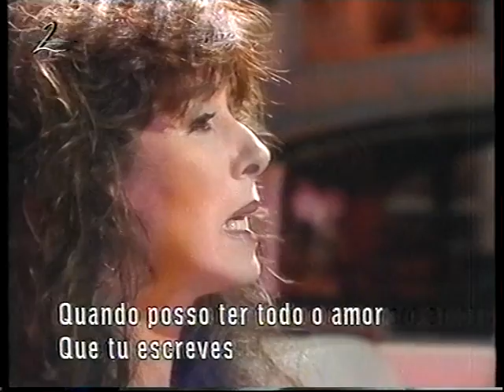Homenagem a "ELVIS PRESLEY"---2